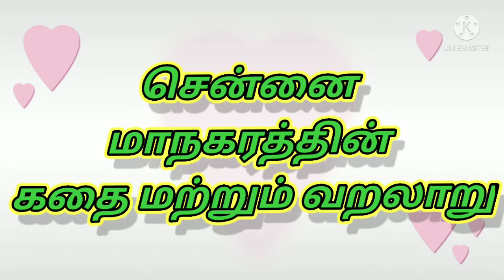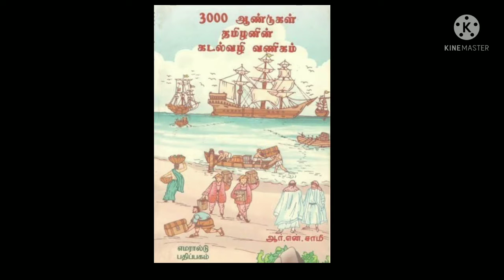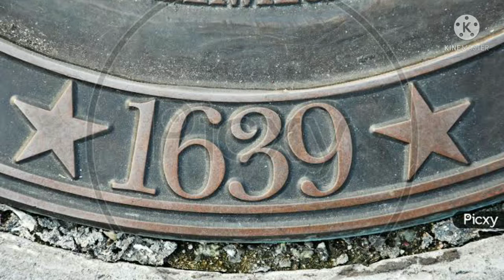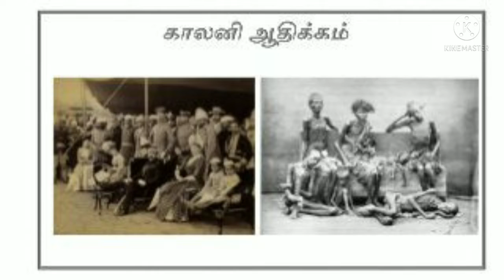சென்னை மாநகராட்சியின் வரலாறு🏝️ / History of Chennai city😊